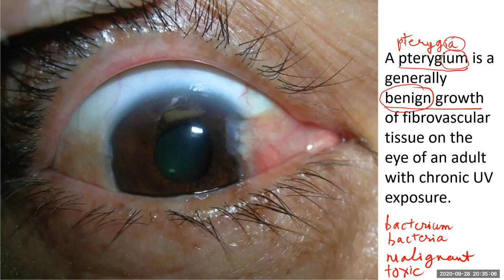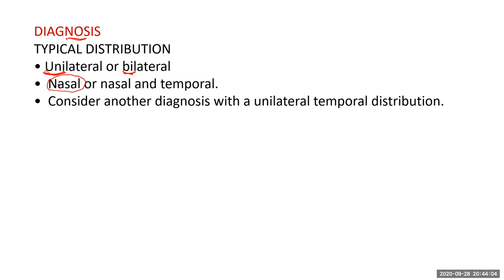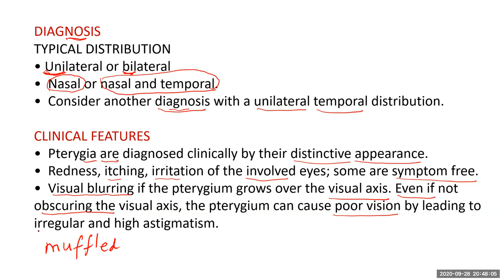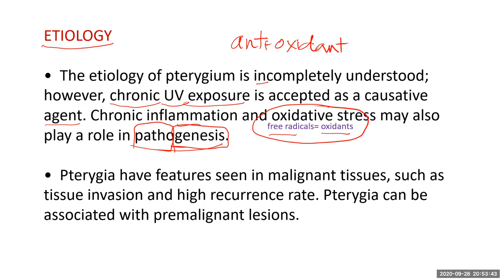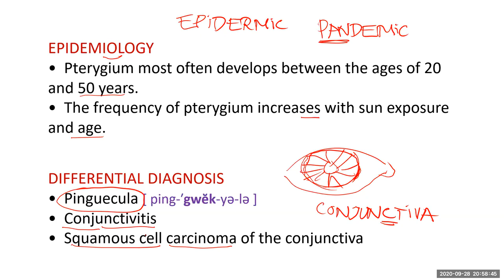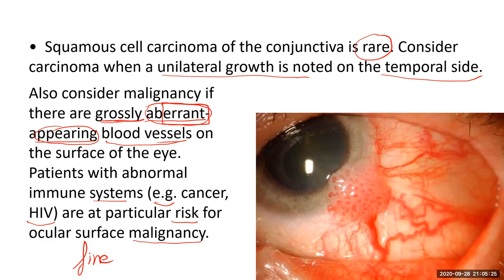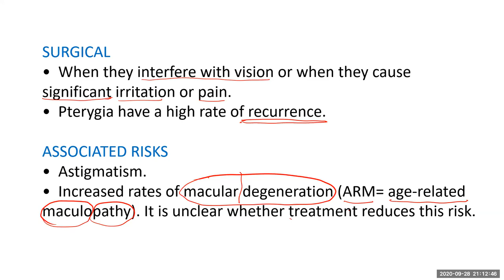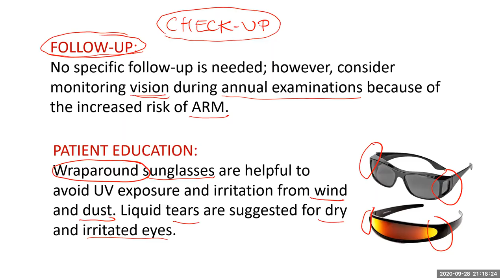English for GP: Mộng thịt mắt